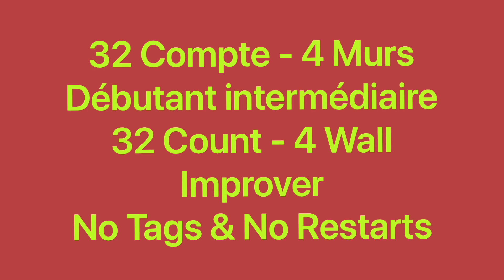Broken Wings Line Dance (Tutorial English & French / Tutoriel Anglais & Français)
Broken Wings, 32C / 4W, Improver, choreo: Raymond Sarlemijn(NL), music: Broken Wings (feat. Aleksander Walmann) - Simon Field & Jamie. February 2023. No Tags & No Restarts.